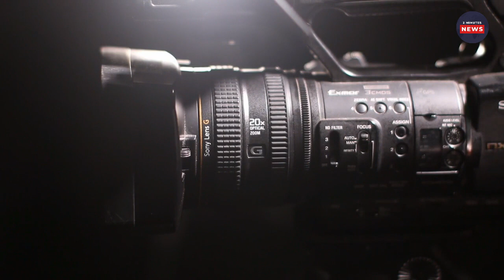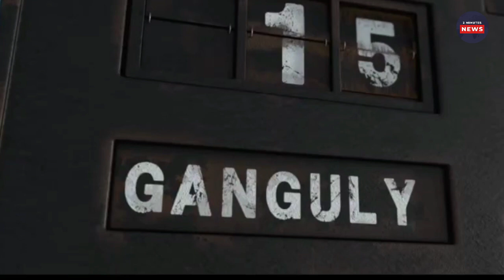Sourav Ganguly की बायोपिक में नजर आएंगे????? पर्दे पर जड़ेंगे चौके-छक्के.